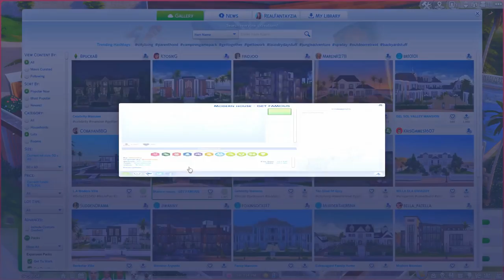NEW HUGE HOUSE THANKS TO JUSTIN BIEBER!?😲🏡 // THE SIMS 4 | GET FAMOUS #23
♡Hey Fantacorns! Welcome to another episode of The Sims 4 Get Famous! In this episode Darius and Brinley move into a NEW HOUSE and Venessa moves in too! Justin Bieber left Brinley a very huge donation and now Brinley is living HER DREAM FantacornFam ♥

♡GAMING CHANNEL W/ MY HUSBAND♡

♡SOCIAL MEDIA♡